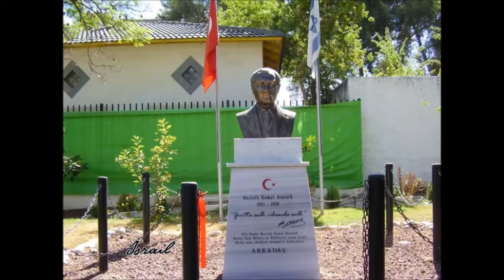İşte Dünya Lideri